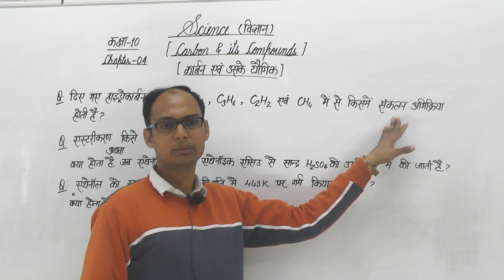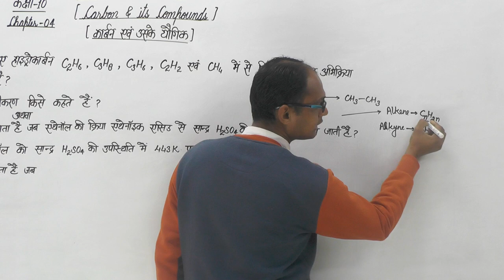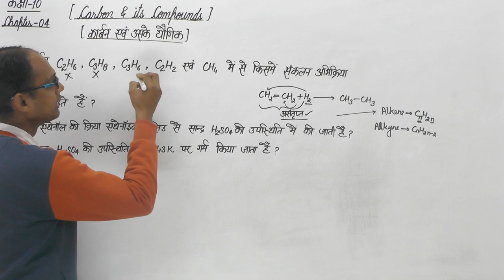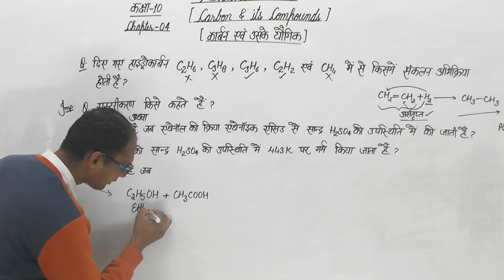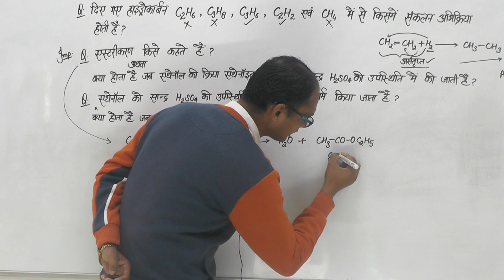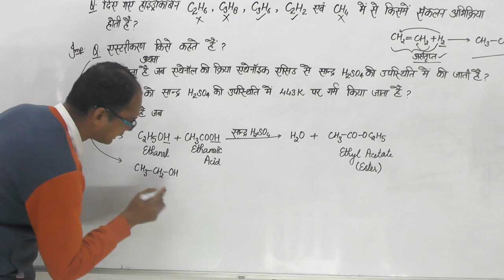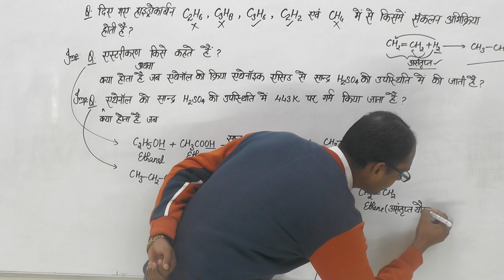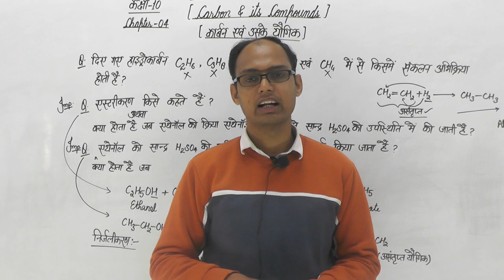कार्बन एवं उसके यौगिक || रसायन विज्ञान || CLASS 10th CBSE Board, UP board || Chapter 4 || Part-11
कार्बन एवं उसके यौगिक || carbon and its compound || रसायन विज्ञान  || CLASS 10th CBSE Board, UP board || Chapter 4 ||  Part-11